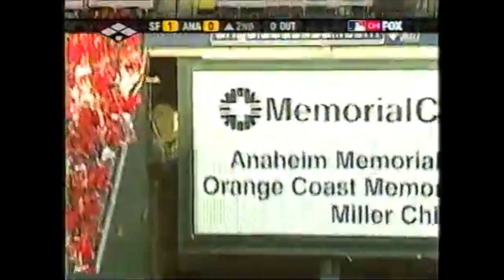Every World Series Home Run (1960-2022)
0:00 1960
2:08 1961
3:41 1962
4:58 1963
5:45 1964
8:32 1965
9:59 1966
10:46 1967
12:25 1968
14:29 1969
15:49 1970
17:48 1971
19:11 1972
20:14 1973
21:04 1974
22:07 1975
23:52 1976
24:33 1977
26:46 1978
28:01 1979
28:55 1980
30:28 1981
32:06 1982
33:11 1983
34:33 1984
35:44 1985
36:14 1986
38:02 1987
39:14 1988
40:11 1989
41:58 1990
42:50 1991
44:55 1992
46:12 1993
47:59 1995
49:42 1996
50:26 1997
52:15 1998
53:25 1999
54:15 2000
55:23 2001
57:00 2002
59:47 2003
1:00:51 2004
1:01:40 2005
1:03:01 2006
1:03:47 2007
1:04:32 2008
1:06:07 2009
1:08:17 2010
1:09:40 2011
1:11:57 2012
1:12:54 2013
1:13:41 2014
1:14:18 2015
1:15:27 2016
1:17:17 2017
1:20:13 2018
1:21:59 2019
1:24:19 2020
1:27:06 2021
1:28:47 2022